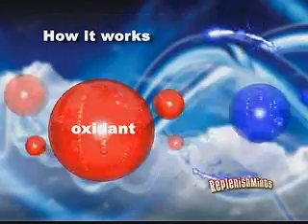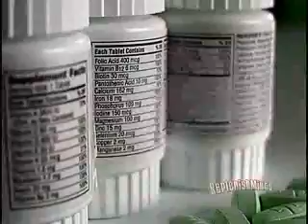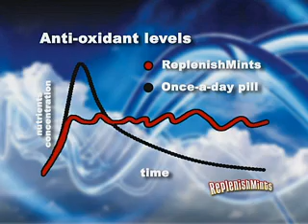Smoking and Oxidative stress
Provides information regarding oxidative stress due to smoking cigarettes. Describes how it happens and what can be done to reduce the affects.